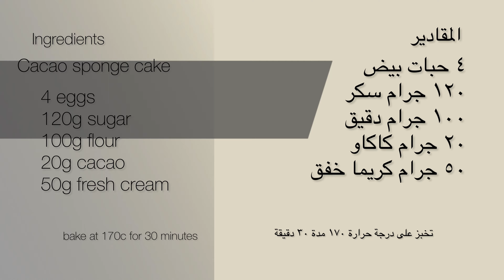Chocolate Ganache Cake Recipe